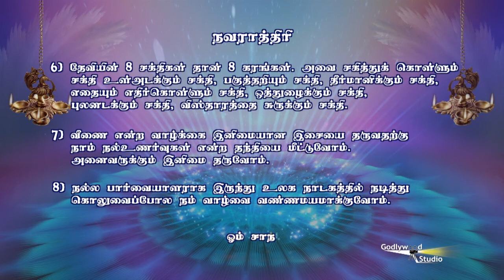Significance of Navratri 2017 | Brahma Kumaris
Organizer: Brahmakumaris